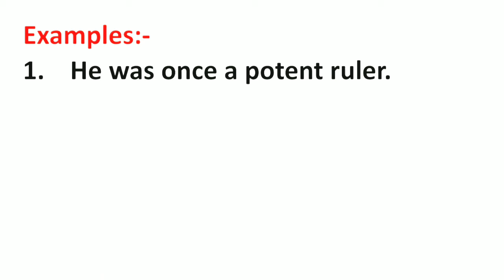Ruler Meaning in Hindi | Ruler ka Matlab kya hota hai | Word Meaning English to Hindi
Ruler Meaning in Hindi | Meaning of Ruler | Ruler का हिंदी में मतलब | English to Hindi vocabulary |

Aaj ki Is Video Me Maine Aapko Ruler Ka Matlab Kya hota hai Hindi mein, Ruler Ka definition or Ruler Word Ke Sentence ka Example ko batlaya hai.